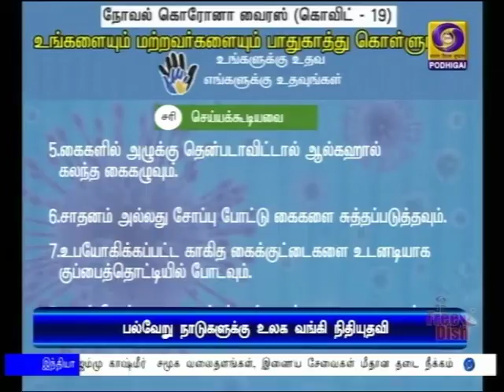கொரோனா பாதிப்பை தடுக்க தீவிர நடவடிக்கைPodhigaiTamilNews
கொரோனா வைரஸ் பாதிப்பை தடுக்க மத்திய அரசு தீவிர நடவடிக்கை; தடுப்பு நடவடிக்கைகள் குறித்து மாநில தலைமைச் செயலாளர்களுக்கு சுற்றறிக்கை.